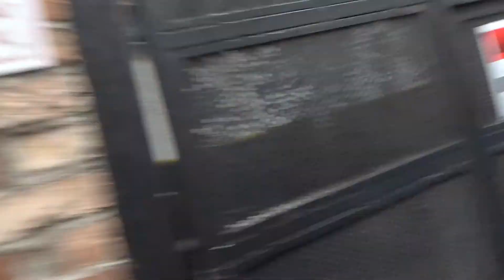NowWhat 10 | St Paddy's Day in Dublin, Ireland!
My first St Paddys day in Dublin spent with friends around the busiest part of town, Temple Bar. Craziness ensues.

Shot on a Sony Cybershot DSC-HX80